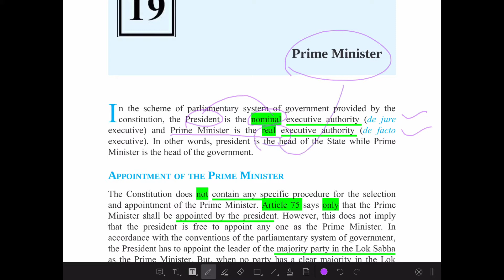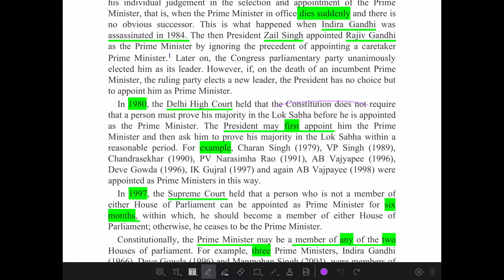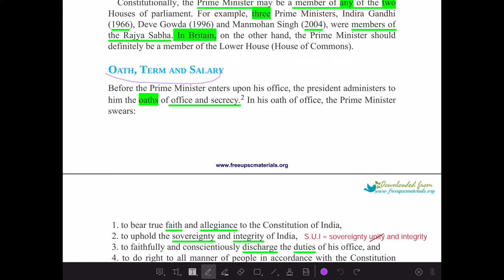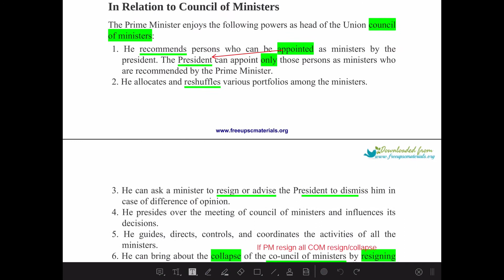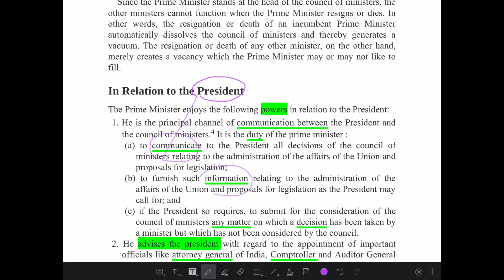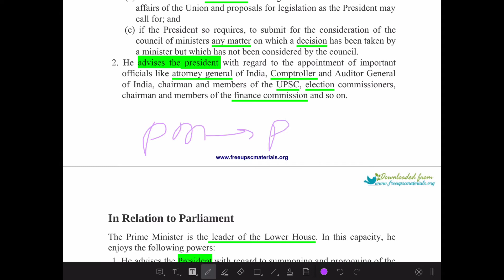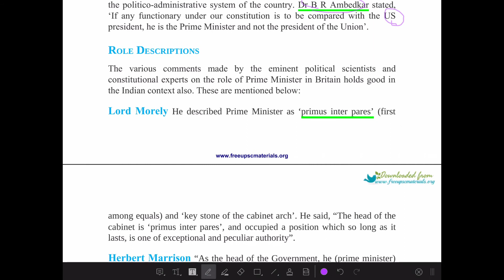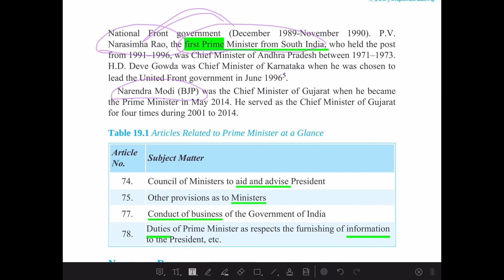Polity Laxmikant Chapter 19 Prime Minister